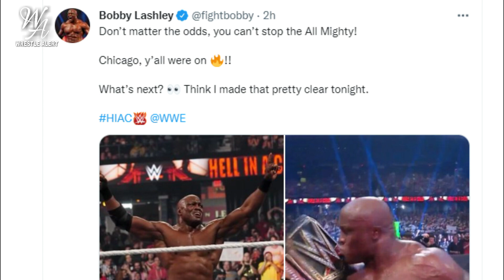WWE Monday Night Raw 13 June 2022 Highlights ! WWE Raw 06/13/22 Highlights Preview !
1) Roman Reigns Vs Bobby Lashley Plans !
2) Raw highlights today !
3) Raw this Week !
4) WWE Raw June 13 2022 Highlights !

HIMANSHU